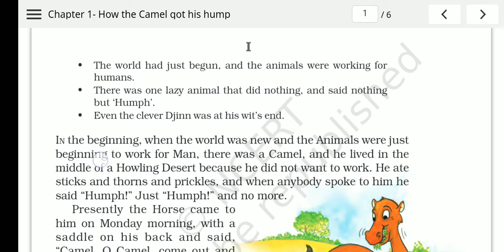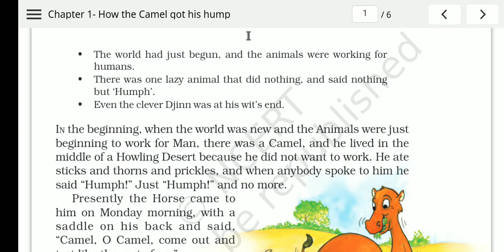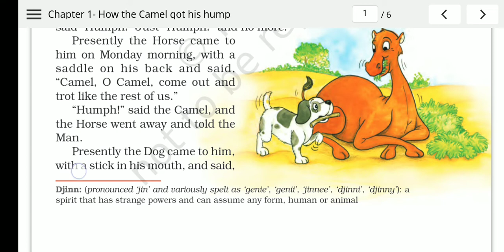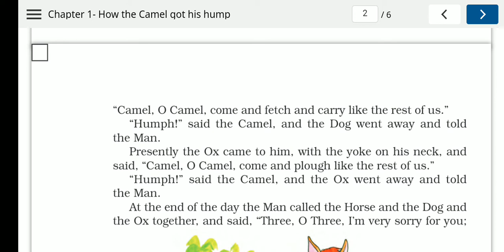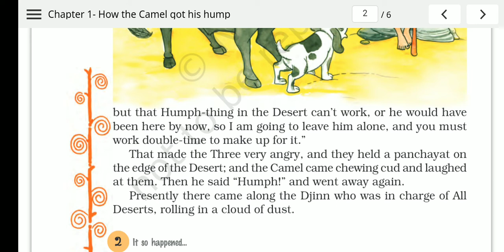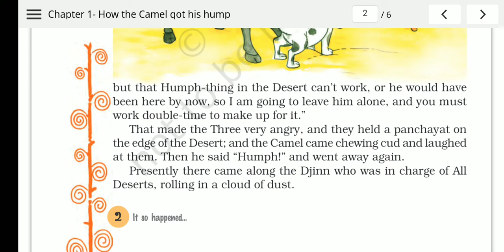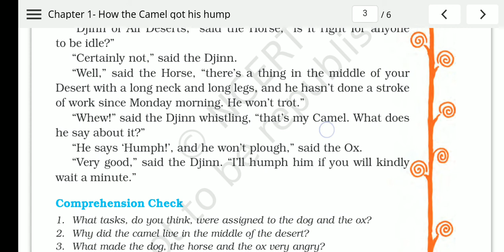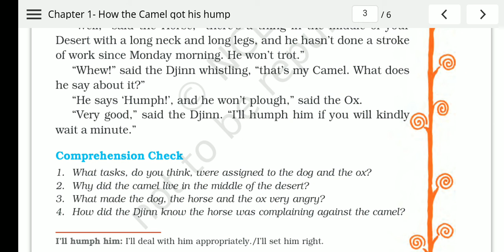Lec 3#Class 8th Chapter 1 English lit. How the 🐫got his hump (part -3) /Manisha Dhiman